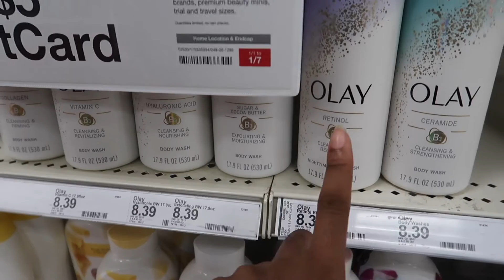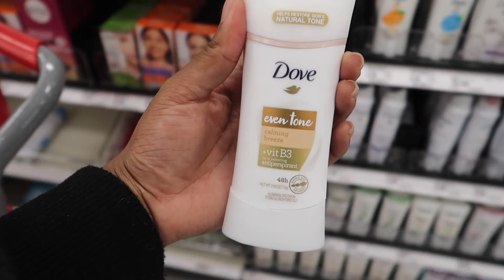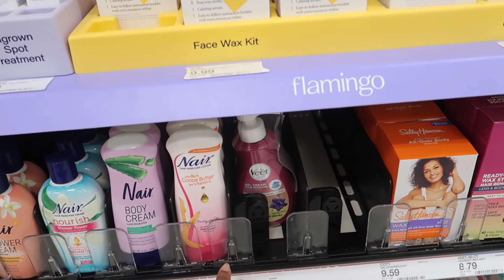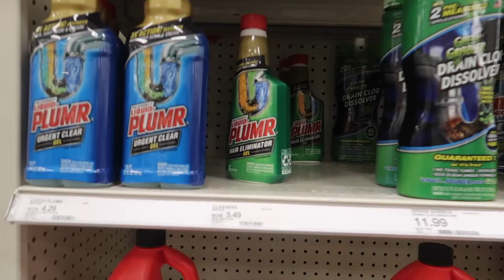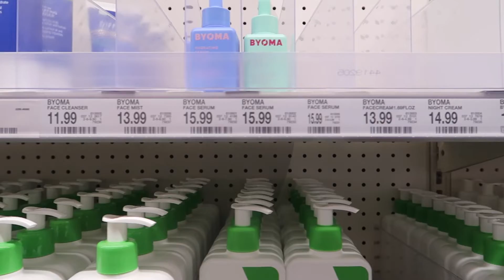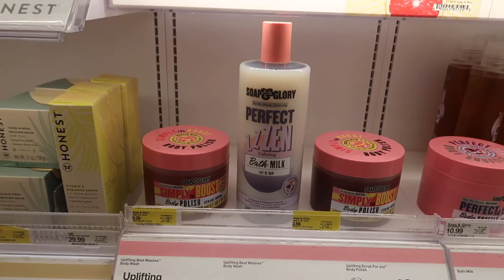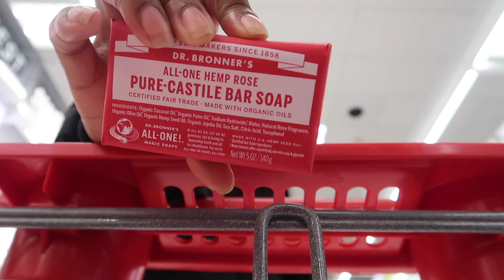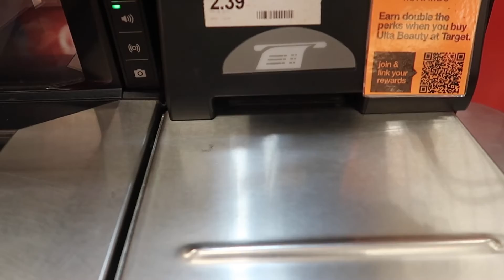COME HYGIENE SHOPPING WITH ME | Target haul + New year reset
Hey Target lovers! In this video, I'm sharing with you a Target haul that I did a few days into the New Year. From Hygiene essentials to skincare this haul has everything you need to start the new year fresh, get the glass skin and smell good all day!

If you're looking for budget-friendly and essential hygiene products, then this haul is where its at! I'll be showing you how to smell good all day without spending a fortune (we love a baddie on a budget), and I'll be discussing some of the best ways to keep your skin healthy, moisturized and happy in the winter season. Get in girl, we're going shopping at Target!

LINKS:
Bodywash:
Olay B3
Nighttime Olay
OGX coconut and Coffee
Being Frenshe
Dr. Bronner's Bar soap

Deodorant:
Dove even tone
Ordinary glycolic acid

Razors:
BIC soleil glide
BIC silky touch

Shaving:
EOS shave cream

Makeup wipes

Body care:
Soap and Glory breakfast smoothie
Soap and Glory Scrub for Joy
Olay Body Conditioner
Nighttime Body Conditioner

Lotion:
Korres:(I have the sea lavender and golden passion fruit body butter.  I also have coconut water body milk)

MORE  about Narcisse
Age: 29
Height: 5’7
Location: Dallas, Tx
Camera: Canon G7x & iPhone 11